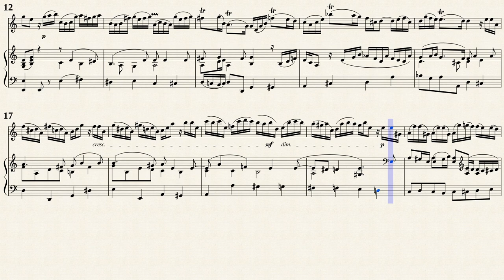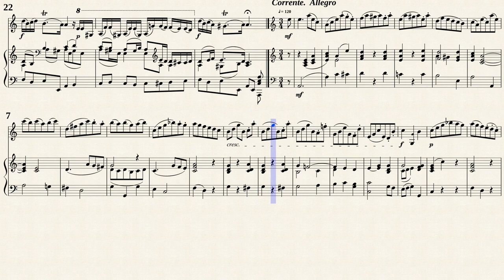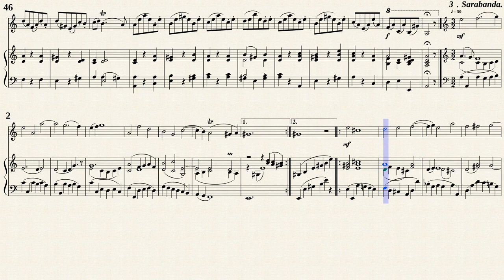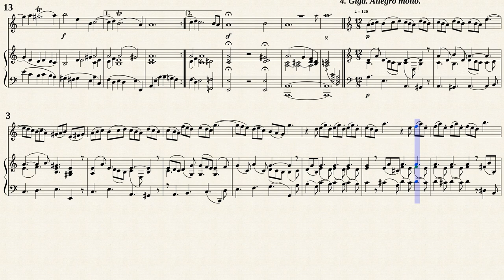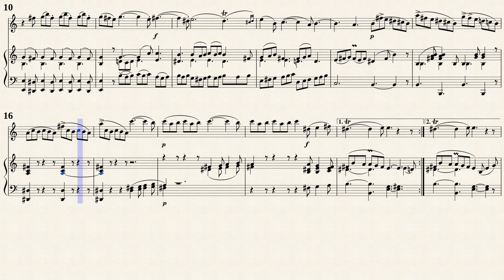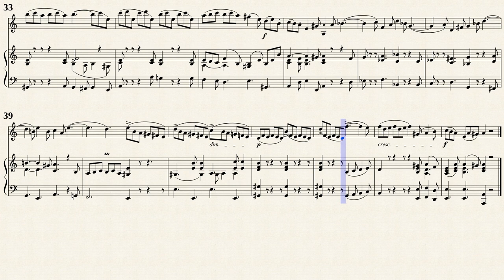Telemann, G. P. _ Violin Sonata a-moll, TWV 41:a1 [Trv, Viol, Hch]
Bearbeitung von Alfred Moffat (1866 — 1950)
Violin Sonata a-moll, TWV 41:a1
from " 6 Sonates à violon seul accompagné par le clavessin (No.5) "
Transposed for Traverso, Viola da gamba and Cembalo
by IMSLP#666717 PDF file.
Meister-Schule der alten Zeit, No.8
Berlin: N. Simrock, 1906. Plate 11221.
Public Domain